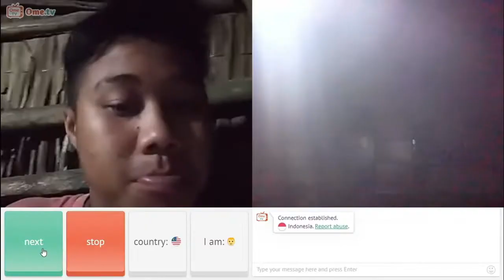IN HOUSE TRAINING Part.6 Education 082